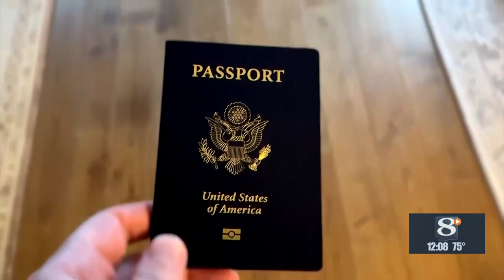Online passport renewal program launches